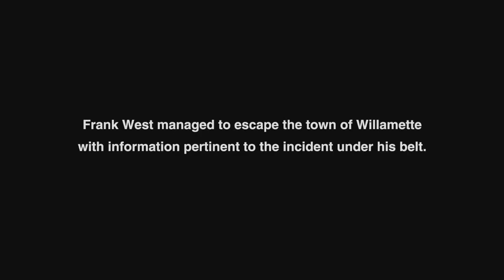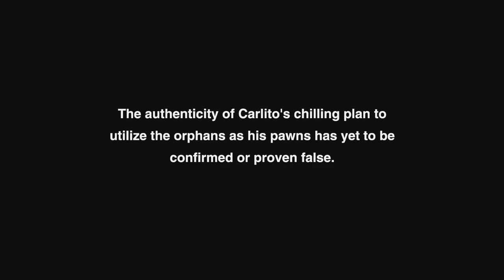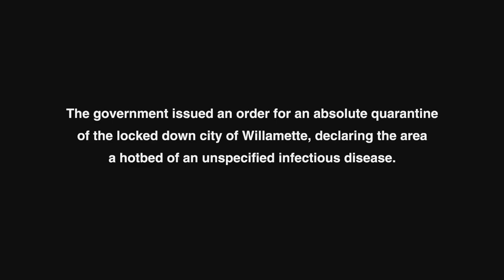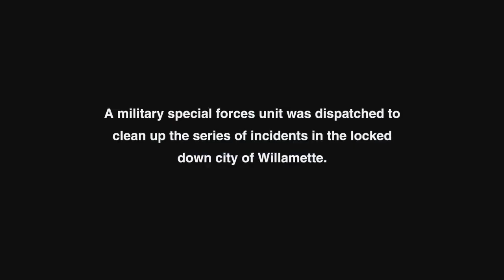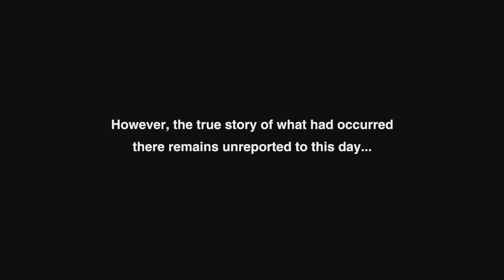Dead Rising Deluxe Remaster - All Endings (S, A, B, C, D, E, F & Z)